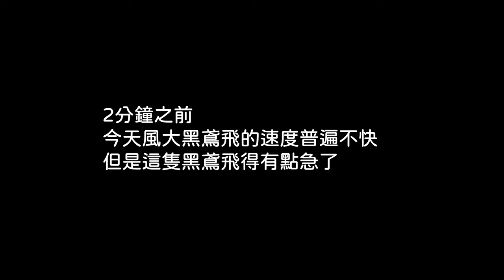遊隼獵食秀_EP06_遊隼連續攻擊2次黑鳶_窗外鳥世界_2022-09-20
2022年9月20日遊隼打黑鳶X2

以下是遊隼獵食的相關影片:
遊隼獵食:

器材 :
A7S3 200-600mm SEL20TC